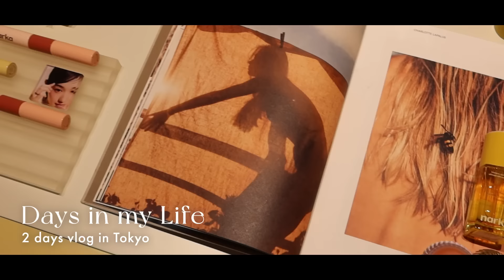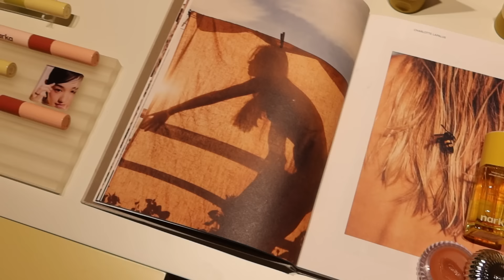【日常vlog】忙しい日々も楽しむ秋の2日間記録💇‍♀️💞DJ/ミチちゃんとディナー/美容院/展示会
今日は2日間のvlogですが、だーいすきなnarkaのブランドをみんなにもたくさん知ってもらえる動画になりました！

そしてしれっとまさかの値下げ交渉成立 🤣 💕
代表カムサハムニダ 💕

さらにお求めやすくなったのでぜひチェックしてね！

00:56 ISM
01:15 家に戻って食事
02:41 メイク中
04:05 DJイベント
04:19 ミチちゃんとディナー
05:40 お風呂あがり
07:56 怖いでしょ😂
08:48 day2 ヘアセット
10:04 代表にお会いすることに✨
11:01 代表に説明していただく
13:13 トリートメントの話
14:49 マルチバームの話
16:06 私が推してる理由
17:21 値段の話をしたら、、
20:00 展示会
22:55 帰宅
21:35 お風呂からあがった

narkaの新価格はこちら✨✨
■ジェントルサテンヘアエッセンス 30ml2,860円（税込）→2,310円（税込）
■ジェントルサテンヘアエッセンス 70ml4,620円（税込）→3,982円（税込）
■ジェントルシャインヘアエッセンス 30ml3,520円（税込）→2,970円（税込）
■ストレートスリックヘアミルク150ml2,860円（税込）→2,486円（税込）
■インテンシブキャラメルキューティクルバーム　2,860円（税込）→2,486円（税込）

※全国のロフト（※一部店舗を除く）でも、11月25日からこの新価格で順次販売予定

【バリVlog】青山テルマちゃんと最高の女子旅🍹🏝絶景/スパ/プール/カフェ